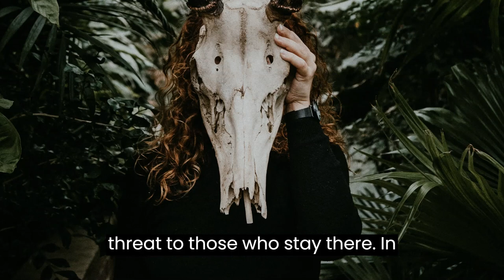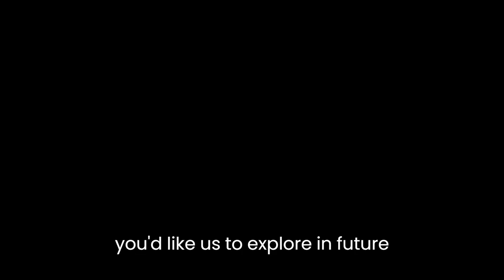Unveiling Nightmares Exploring the 5 Terrifying Myths of Haunted American Regions- Horror stories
Welcome to Tales of Terror, the channel that explores the dark and mysterious corners of the spooky area of America!

Today, we present 5 Myths About the Terrible Lands of America, a collection of captivating stories that will spark your imagination.

Prepare to be enchanted as we debunk common misconceptions and uncover the truth behind these haunting myths.

Share with us through the comments, share your own experiences, and enjoy the terrifying tales we bring to life.

Let's start this hair-raising journey together!
Prepare to be enchanted by a world of horror stories, where spooky tales and spooky stories come to life. Get ready for a chilling journey through terrifying legends and supernatural encounters, where supernatural horrors hide in the shadows. Experience horrific nightmares and haunting stories that will send shivers down your spine, as ghostly experiences reveal dark secrets hidden in an eerie atmosphere. Get ready for spine-tingling thrills and psychological horror that will make you hold your breath. Immerse yourself in harrowing tales and harrowing hauntings, as harrowing mysteries and sinister legends unfold, surrounding you in bone-chilling suspense. Encounter vengeful spirits and cursed things, while exploring mysterious deaths and terrifying urban legends in haunted places. Immerse yourself in the possession of stories and evil magic, as demonic forces and malevolent entities unleash their fury. Witness sinister rituals and the agony of tormented souls, as unexplained phenomena and suffocating nightmares take hold of your imagination. Face the horrors of horrific murders and face horrific apparitions, while terrifying beings haunt your every step. Get ready for scary tales and creepy curses, as strange abductions and torturous mind games push the limits of your mind. Step into a world of disturbing visions and dark fantasy gripping the imagination, as disturbing experiments and paranormal investigations reveal insidious shadows lurking in a nightmarish landscape. Immerse yourself in vampire legends and delve into werewolf chronicles, while stories of ghost ships and haunted forests beckon with their malevolence. Unholy possessions entrap unsuspecting victims, trapped in a tangled web of terror that will haunt them forever. Welcome to the world of the unknown, where the line between reality and nightmare, and the thrill of the terrifying, awaits you.